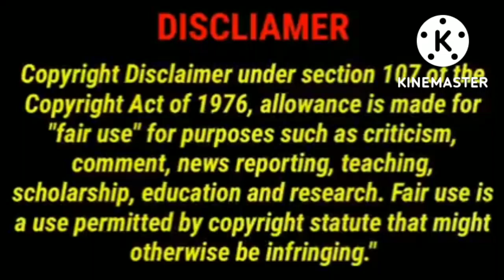ரகசியமாய் ஒரு காதல் final EP part 2 I தமிழ் review l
Hi ! Everyone this is our channel we are here to explain world class movies in our own native language with good explanation from the materials actually what we have and we are putting our efforts to make this so we also know how much efforts taken for the completion of this movies we voilate your movies hopefully we are putting your movies with our explanation in good way .

our main intention is to educate and entertain the viewers . However our video we have no problem for removing it we will remove it so fastas possible

please do not give copyright strick . we have invested lot of time and effort for making this video and to raise our channel . so please ask usto remove your movie clips otherwise give ur  copyright claim to get our advertisement revenue we have no problem and we are happy for giving the revenue to you